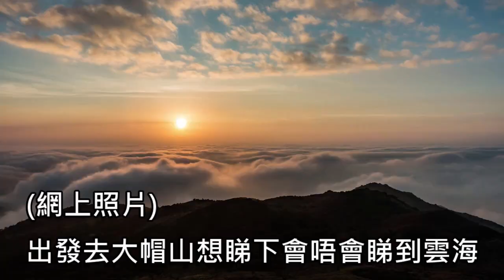凌晨出發去大帽山攪嘜東東🤔⁉️【小腳掌大世界🐾】